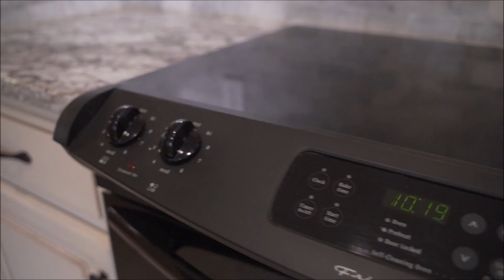798 Brentway Ct - Property Tour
Property video tour of 798 Brentway Ct, Lilburn GA 30047 listed with Judy Bailey of Your Home Sold Guaranteed Realty.